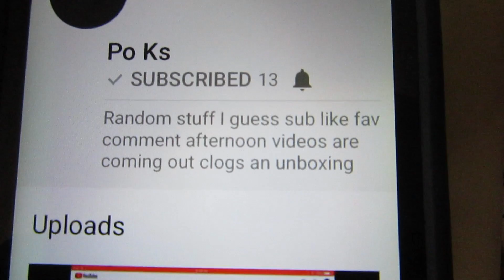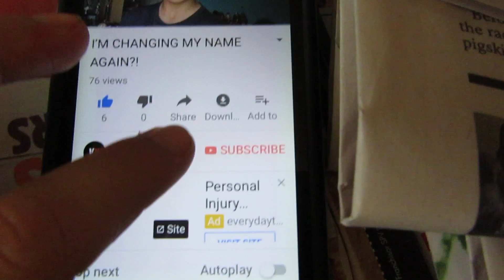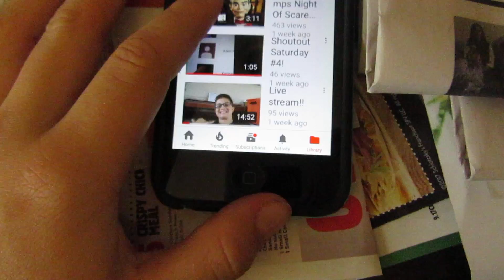A message to Po Ks